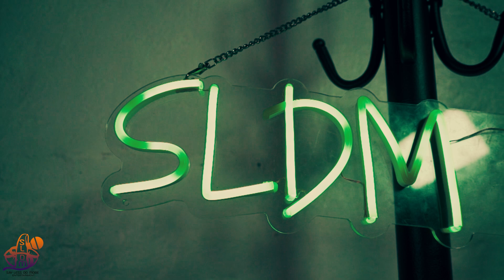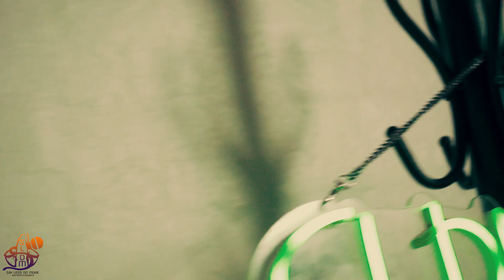SLDMTV PRESENTS: FLY HIGH DREW - IN THE WAY HOTSPOT PERFORMANCE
FLY HIGH DREW IN THE WAY (UNRELEASED)